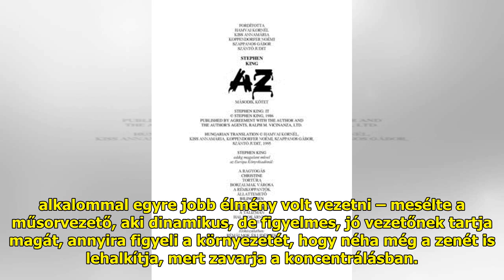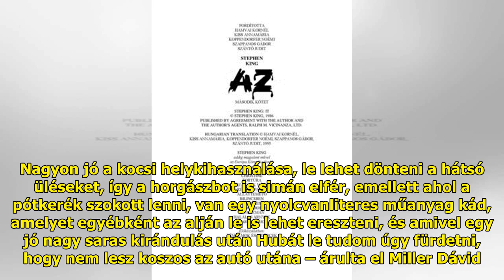Miller Dávid és a Ford Puma: a kiskutyáját is boldoggá teszi új autójával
– Nagyon tetszik a formavilága...